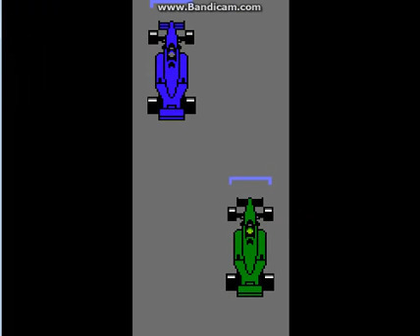DanyJoe "The RetroGamer" - Al Unser Jr Turbo Racing -1988 (Round 1 , Brazil)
Queria abrir mi primera serie de videojuegos antiguos con mi predilecto

"Al Unser Jr Turbo Racing"

Lanzado al mercado en 1988 por Data East bajo licencia de Nintendo Of America
ademas de ser distribuido por Mattel , Estejuego es compatible con la Nintendo Entertaiment System (Nes) y su version japonesa lleva el nombre de "World Grand Prix - Pole To Finish" mientras que en el Reino Unido solo llevaba el nombre de "Turbo Racing"